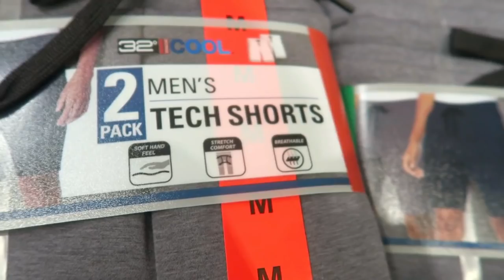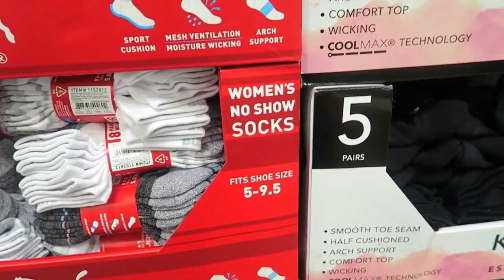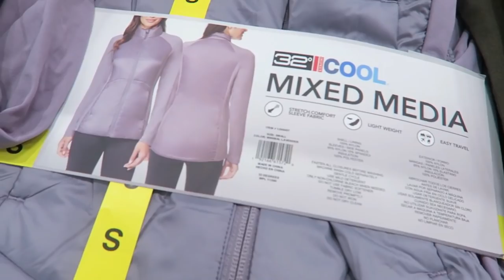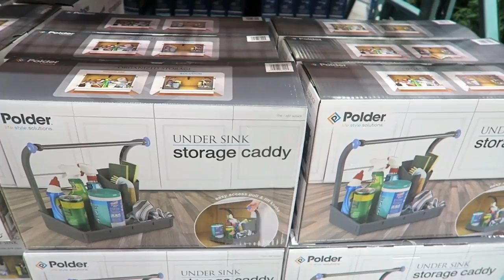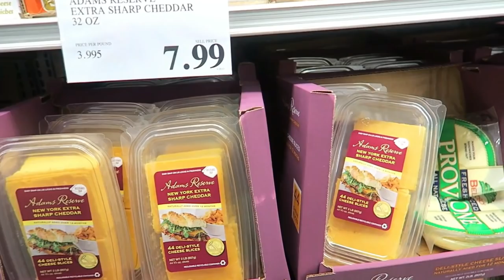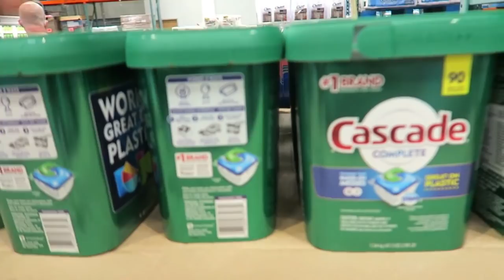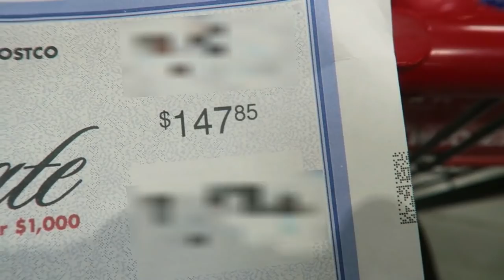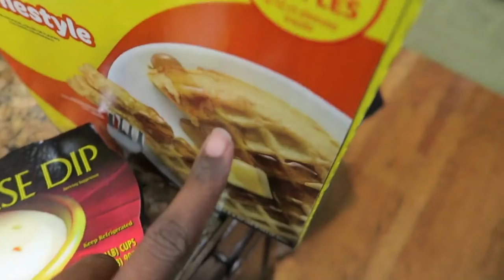SO MANY CLEARANCE items 🏃‍♀️! Costco Haul SHOP WITH ME / Grocery Haul SUPER FINDS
In this grocery haul I was finding all of these clearance items that were not advertised by Costco.  Sometimes its good to go even though there wasn't a flyer. I love a good SHOP WITH ME.  What did you get from Costco recently?